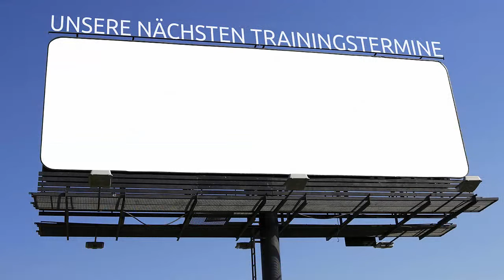Camtasia-Training-Adventskalender 2014 | 10. Türchen